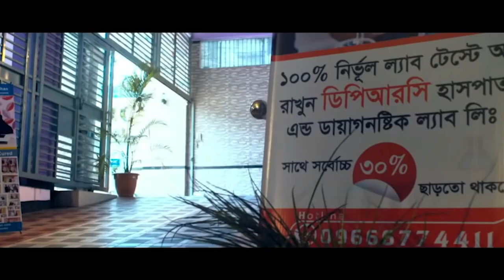আলহামদুলিল্লাহ DPRC’র চিকিৎসায় বিনা অপারেশনেসুস্থ হয়ে বাড়িফিরে যাচ্ছি । Osteoarthritis both Knee/PID